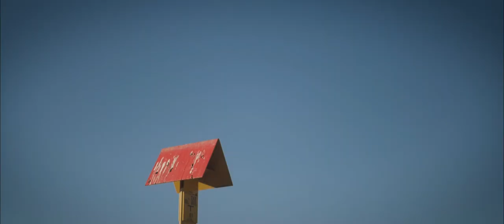ZONE (official trailer)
"A city, imprisoned by a mysterious "Zone". True freedom is nothing but a fantasy here and most people abandoned hope long ago. However, some still believe in escaping to the unknown "Outside"."